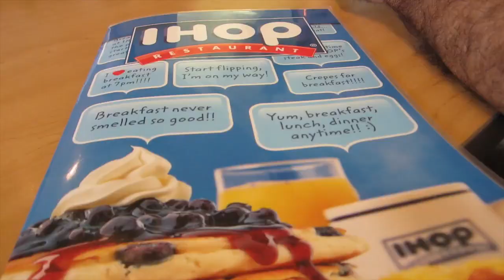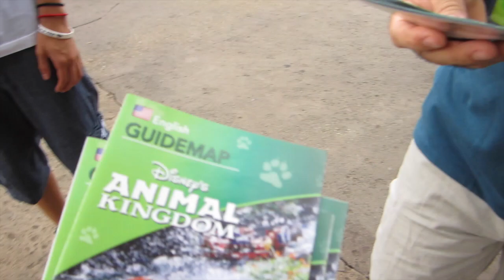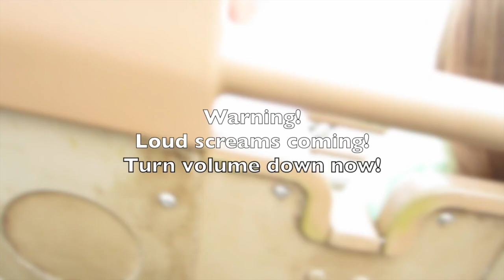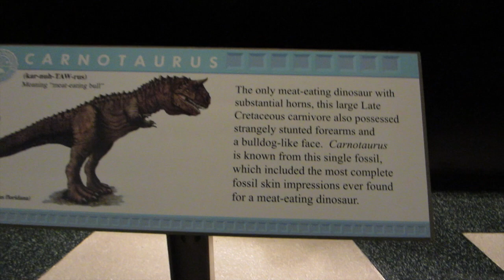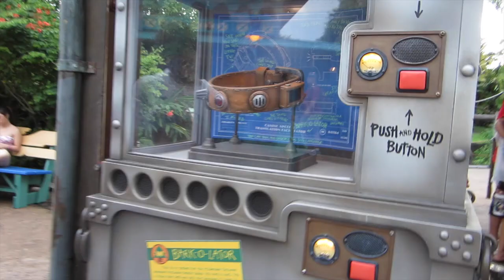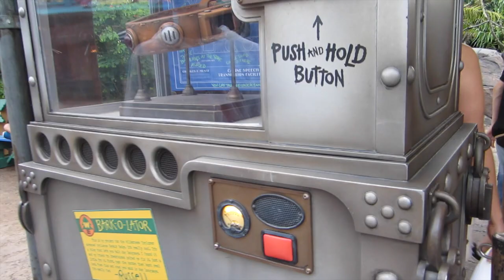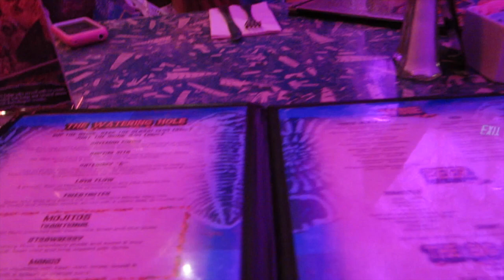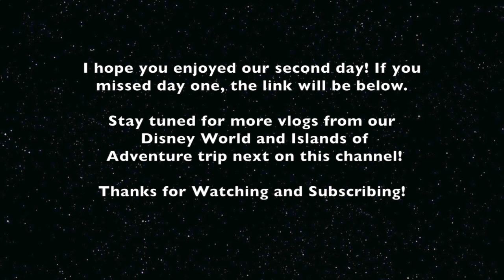DISNEY WORLD VACATION VLOG - Animal Kingdom- Day 2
Here is day 2 of our 4-day​ vacation to the Walt Disney World and Universal Resorts.

I hope you enjoyed this video. Please leave me comments or any questions you may have and let me know you dropped by.